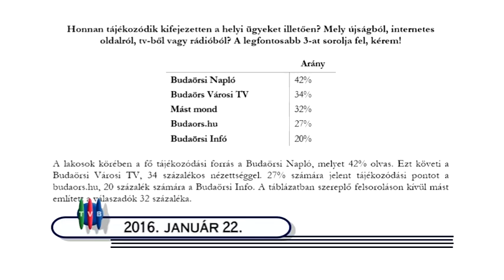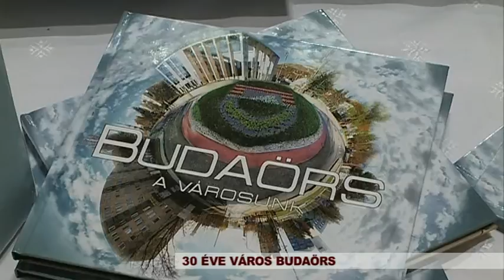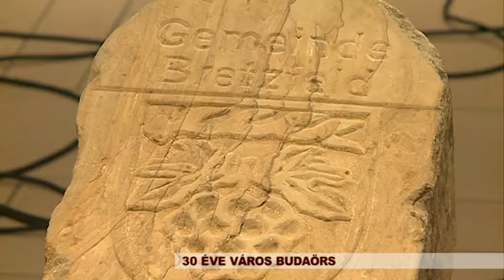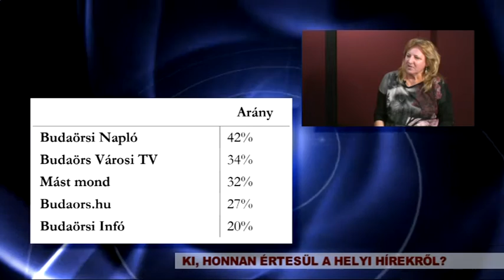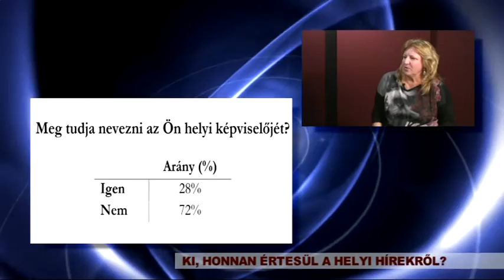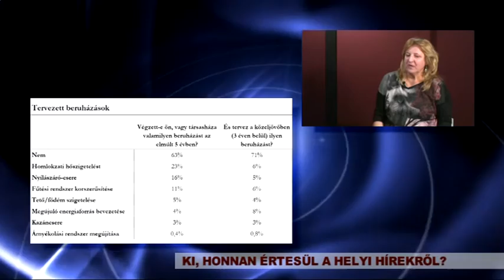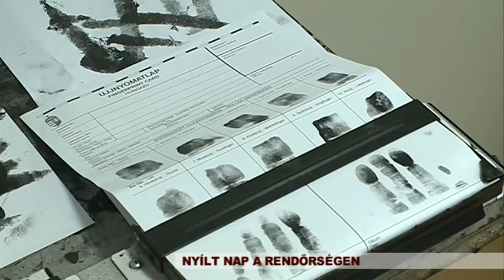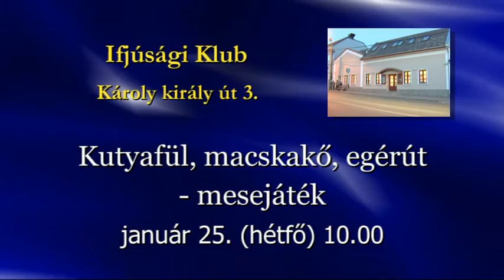160122 Városi Magazin